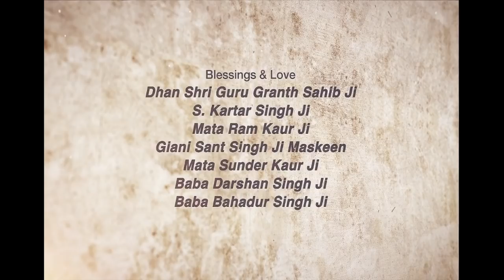Rabb Bolda Hai ~ ਰੱਬ ਬੋਲਦਾ ਹੈ | Giani Sant Singh Ji Maskeen Katha | Must Listen | Gyan Da Sagar